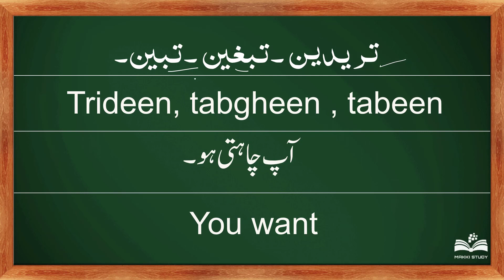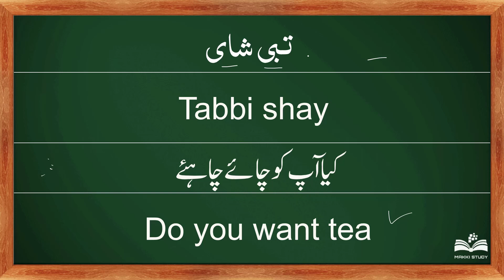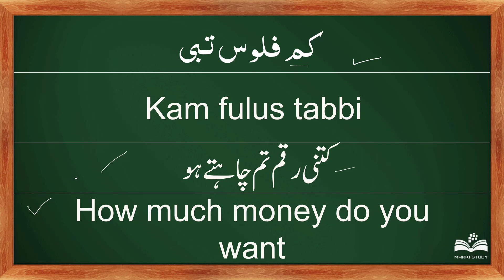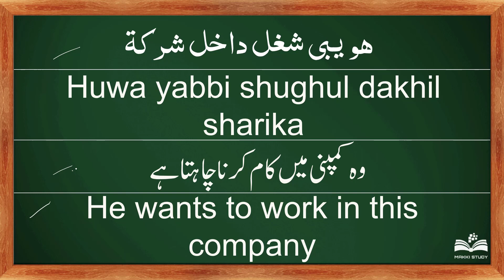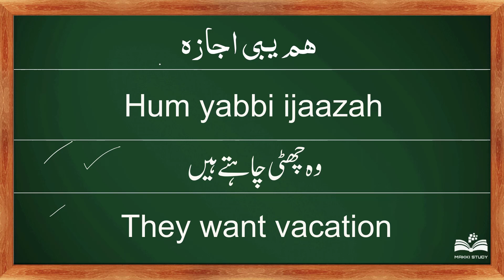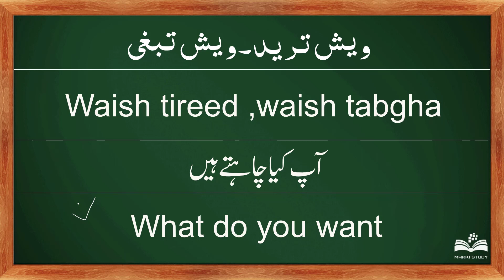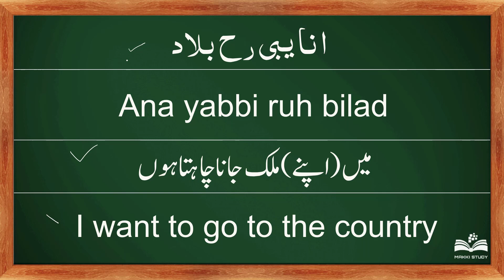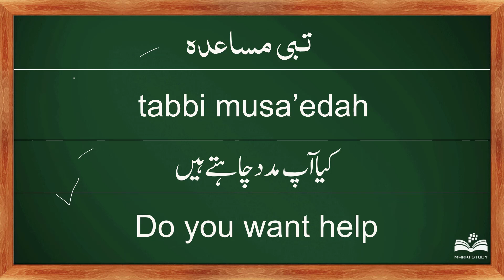Saudi Arabi Ki Local Arabi Seekhen IN Hindi Urdu Day-5 New full course 2024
Hi
In this video, we are covering gulf Arabic Khaleej Arabic Bahrain
Kuwait
Oman
Qatar
Saudi Arabia
Hejazi Arabic
Najd Arabic